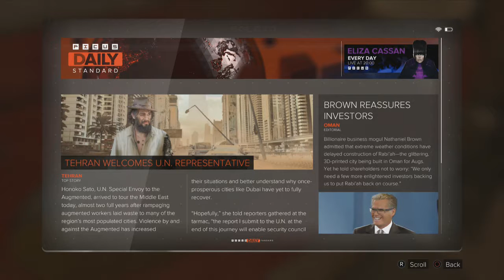Deus Ex: Mankind Divided Playthrough Part 3 - Golden Masks and Darude Sandstorm